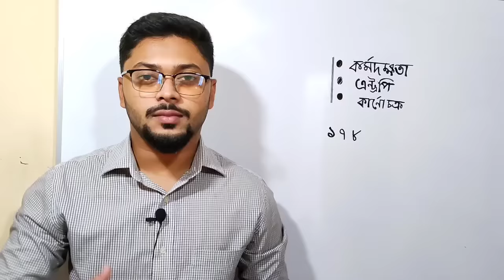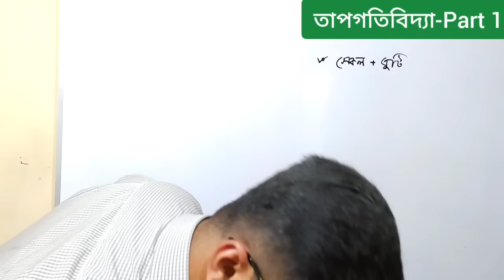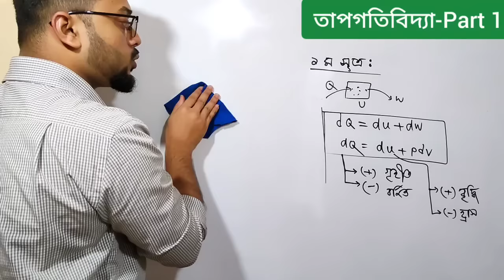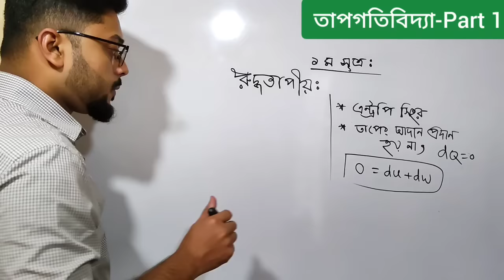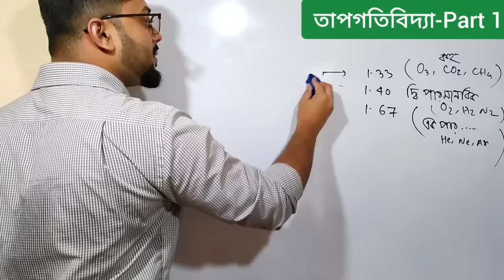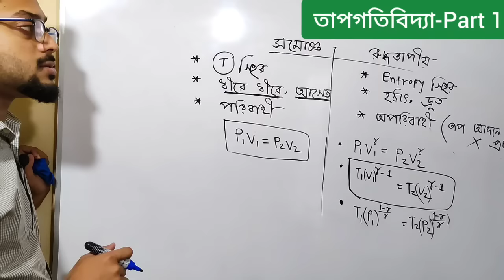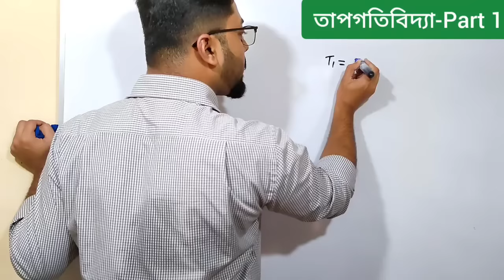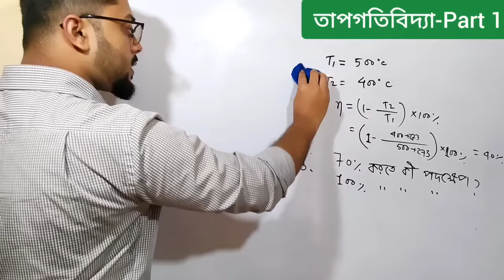১.তাপগতিবিদ্যা || Part 1🎖️Hsc Suggetions পদার্থবিজ্ঞান ২য় পত্র _ 💥Physics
Hsc 22:  Physics 2nd paper suggestions --তাপগতিবিদ্যা।

Assalamualikum  সবাইকে ❤️।
This is - MD Ashikuzzaman (আশিক vaiya )

🎯physics 2nd paper - 7&8 chapter একটা করে topic, তাই আগে কাভার করো। ২ টা CQ 100% পাবা।
তাপগতিবিদ্যা ও করে রাখতে হবে, তাহলে cq নিয়ে আর Tension থাকবে না।

যাদের এখনো প্রিপারেশন complete na তাদের At least - ২ টি topics পড়লেই ২ টি CQ common পাবে।